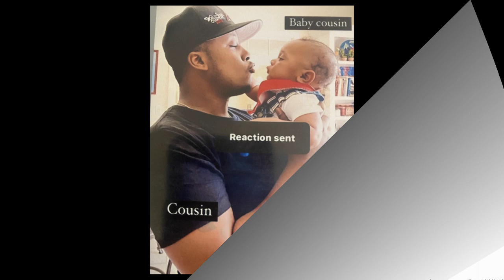KASEN'S "FIRST LAP"